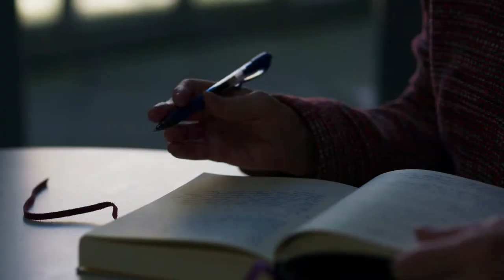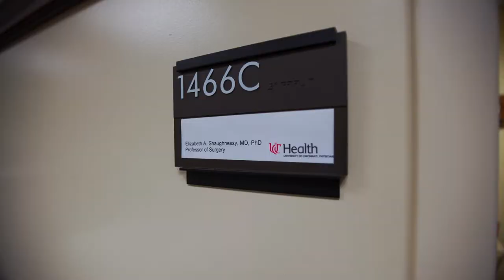2019 American Cancer Society Striders' Ball - Elizabeth Shaughnessy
We were honored to film this year’s Striders' Ball honorees’ stories, highlighting their strengths, achievements, and contributions that help our community and the American Cancer Society save lives, celebrate lives, and lead the fight for a world without cancer.

During filming, we spent time getting to know this year’s Striders' Ball award recipients, Kathy Jennings, Sally Bruce, Dr. Elizabeth Shaughnessy, & Chef Jean-Robert De Cavel. To say we were humbled is an understatement.